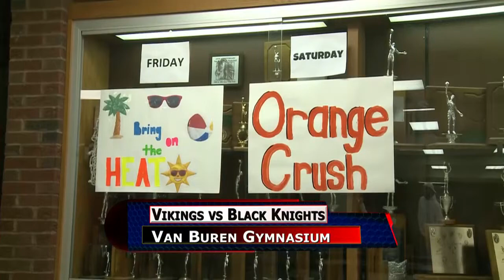Leipsic vs Van Buren Boys Basketball